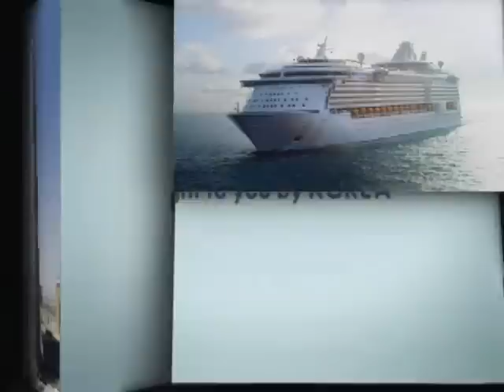국브_해외광고-CNN_기타지역-.wmv